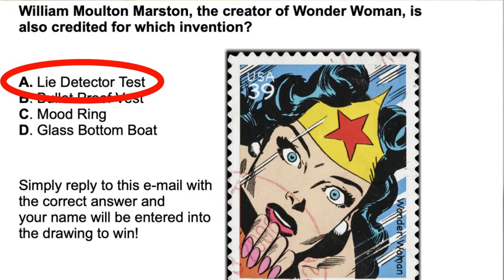June 2021 Funday Monday Winner